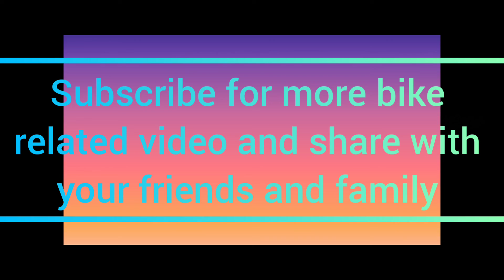2022 KTM 890 adventure || இவ்வளவு விலையா 😱😱? || details full in description